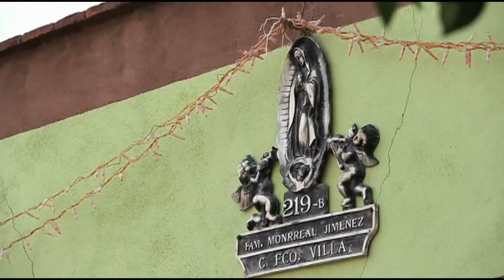VILLA GARCIA MX VIDEO VILLA GARCIA 2